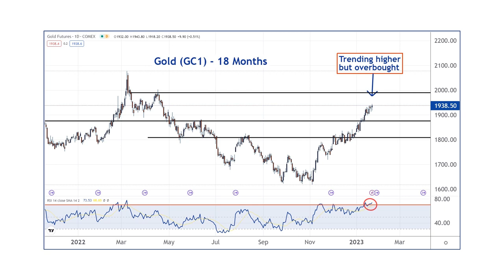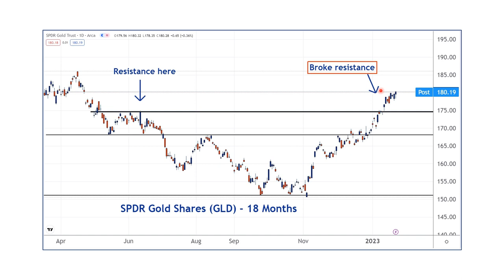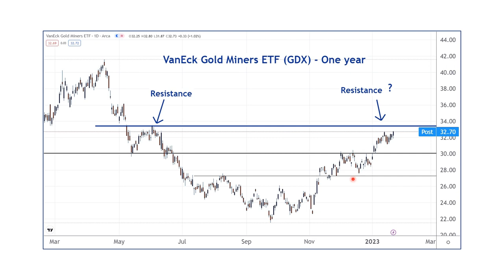technicalanalysis Analysis...how to profit from gld gold...